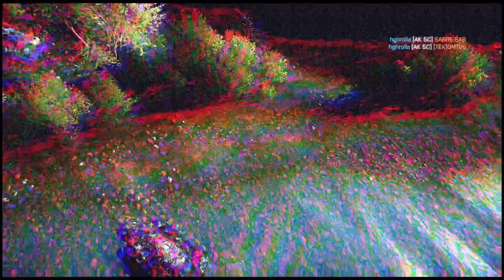＃21 ほぅがやるバトルフィールド4 マルチ実況！China Riging 追加マップ 広いなー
新マップ、アルタイ レンジ（アルタイ山脈）で遊んで行きます！Altai Range
【一言】Altai Rangeを間違って発音してましたw　アルタイ　レンジです！みんなも間違わないようにしよう！アルタイ山脈は西シベリアとモンゴルにまたがる山脈。